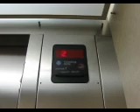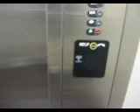156. ThyssenKrupp Hydraulic elevator at Best Western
This is the new somewhat nice elevator at Best Western of Forney tx.
Man:Thyssenkrupp
Performance:2500lbs/3floors/25hp
type:Inground Hydraulic
fixtures:Aurora